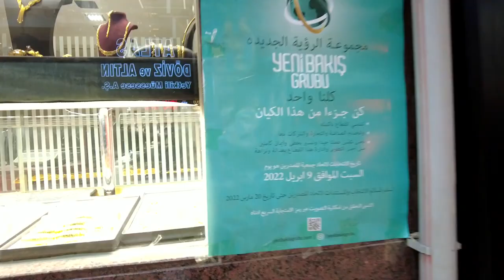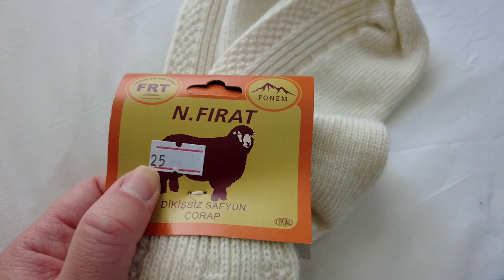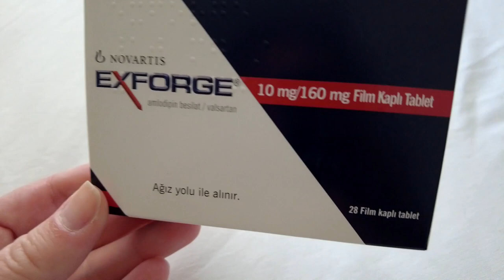Шоппинг в Стамбуле 2022. Цены на Гранд Базаре. Турция 2022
Мы ездили на шоппинг в Стамбуле с друзьями. Нас приятно удивили цены на Гранд Базаре в Турции.

⚠️ YouTube перестал показывать рекламу в России, соответственно отключил и монетизацию((((

✅  Но можно смотреть сменив VPN и установить любую  страну
Лучше США или Норвегию)))

🎥  Я все равно буду снимать и выкладывать видео даже без монетизации.

Привет - это Елена Киреева!
Я живу в солнечной Грузии, в г. Батуми.
Посетили Гранд Базар, расскажу какой у нас получился шоппинг.
С любовью, ваша Елена Киреева)

📚 Думаете завести свой YouTube канал? Или у вас уже есть канал на YouTube, но не знаете про скрытые настройки канала, оптимизацию видео и как можно помимо монетизации зарабатывать на своем YouTube канале. Записывайтесь на консультацию в Директ Инстраграм

✅  карта Сбербанка 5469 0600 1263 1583 И.А.К